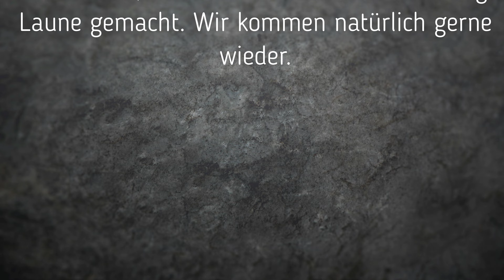Season Opening Halde Hoppenbruch 05.2023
Am 1. Mai war es endlich wieder soweit mit dem Season opening der Halde Hoppenbruch. Zwei von uns haben uns sofort da auf den Weg gemacht und können nur sagen. mega geile Stimmung, auch wenns recht voll war.